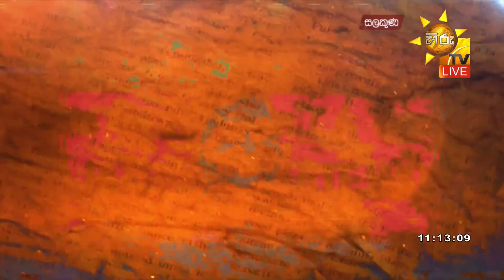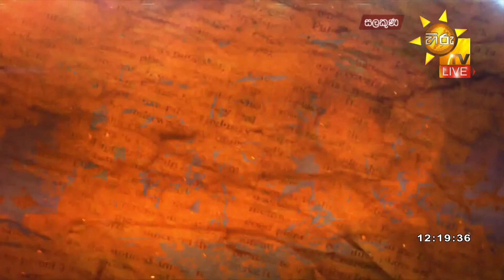Hiru TV Salakuna Live | Nalin Bandara | Vadivel Suresh | EP 385 | 2023-05-22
"සලකුණ"
පාර්ලිමේන්තු මන්ත්‍රී නලින් බණ්ඩාර - සමගි ජනබලවේගය,
පාර්ලිමේන්තු මන්ත්‍රී වඩිවේල් සුරේෂ් - සමගි ජනබලවේගය
සමඟින්,